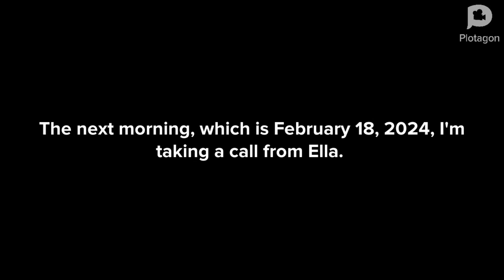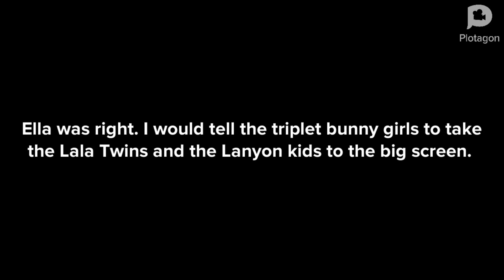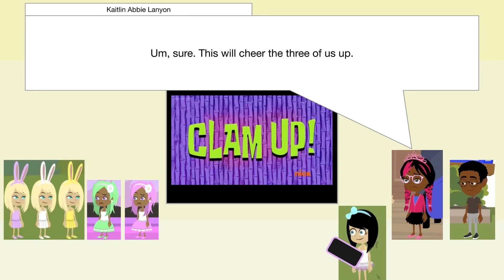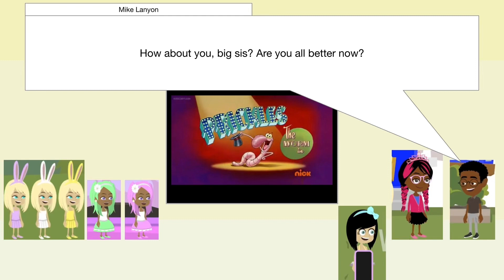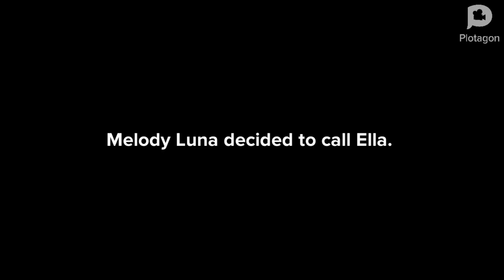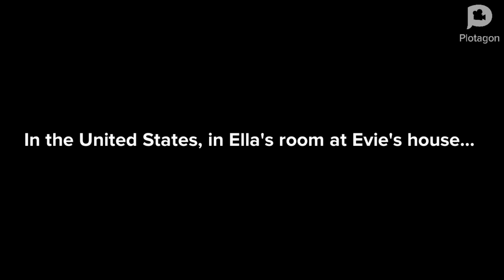Ella Suggests Me To Tell The Triplets To Cheer Up The Lala Twins & Kaitlin Abbie/Completed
Credit to: @ellaenglishstory / @DylanTheAwesomeVyonder456 / @calebrichardson4460 / @LucyPrecureYesLucyNickellYes / @lucyprecure2ndchannel922 / @AustinTheSuperiorVyonder2021